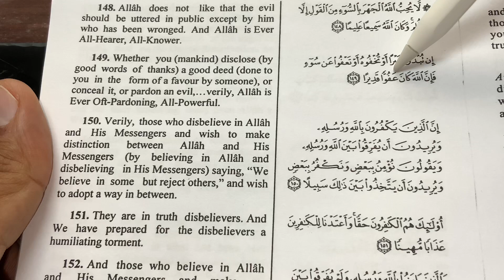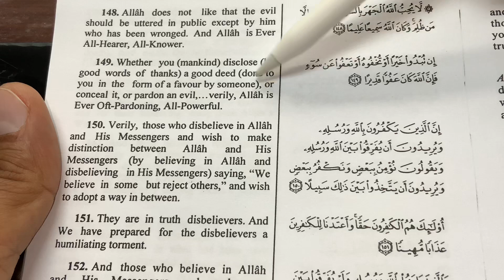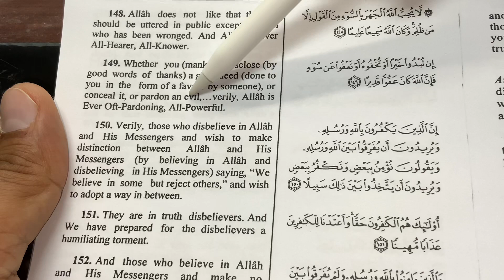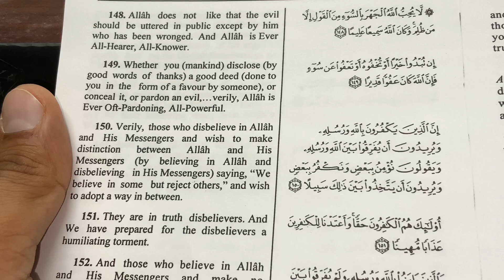Learn Arabic&English through The Holy Quran (Surat An-Nissaa, The Women. Surah 4, Verse 149)